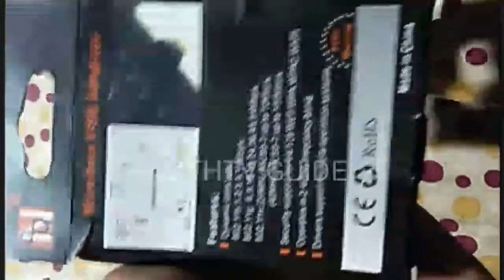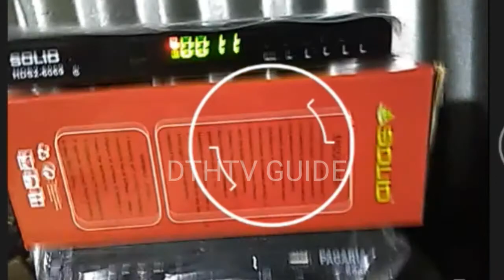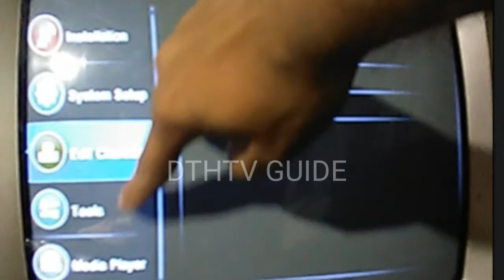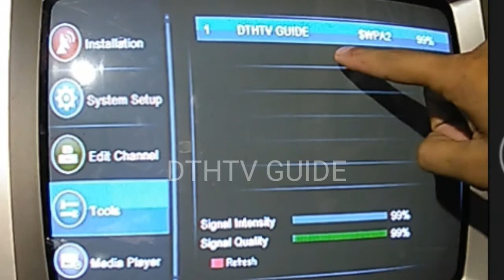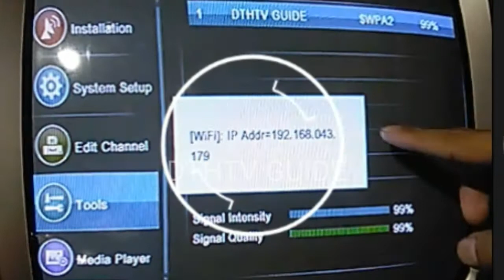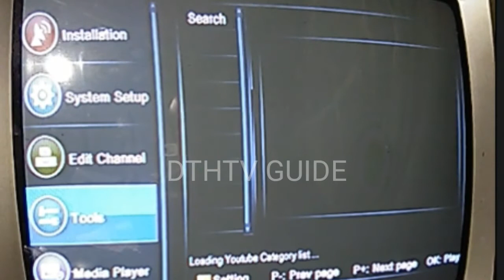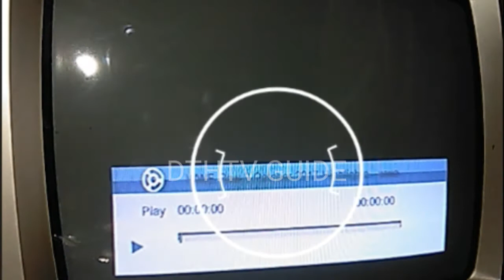Solid Set Top Box Se TV Me Youtube Video Kaise Dekhenge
From Solid Stb How to view Youtube VideosTo Connect Hostpot Via Mobile.

Solid Set Top Box Se TV Me Youtube Video Kaise Dekhe

Is video me aap dekhenge Solid Set Top Box Se Mobile Hotspot Connect Karke TV Me Youtube Video Kaise Dekh Sakte Hai.
App Set Top Box Ko Wifi Se Kaise Connect Karenge,
Tv Me Youtube Kaise Dekhenge,